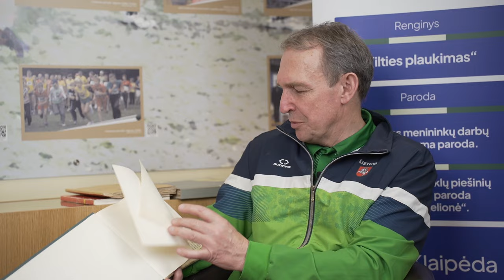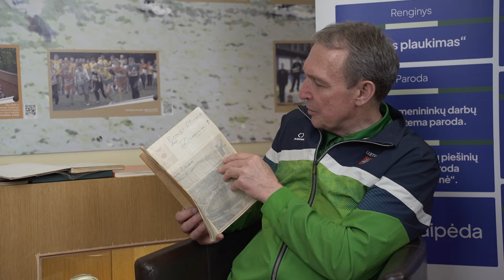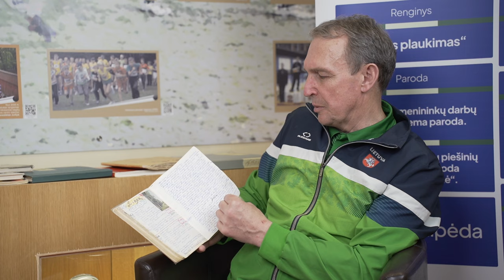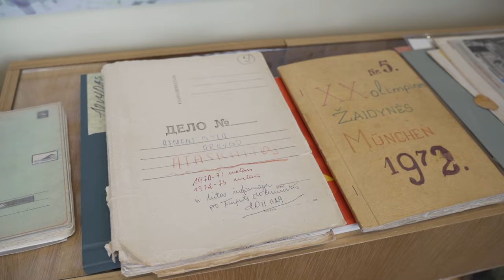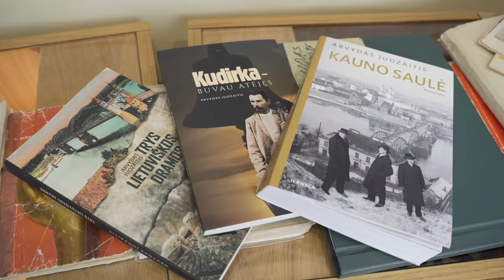Pokalbis su humanitarinių mokslų daktaru Arvydu Juozaičiu